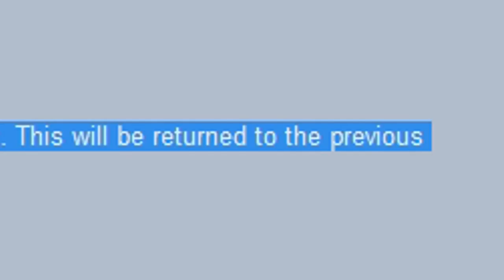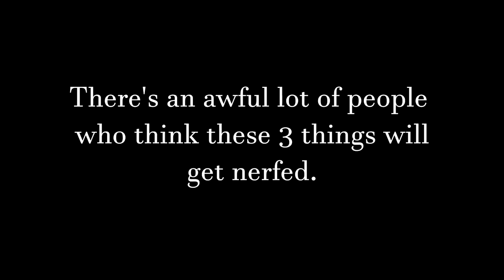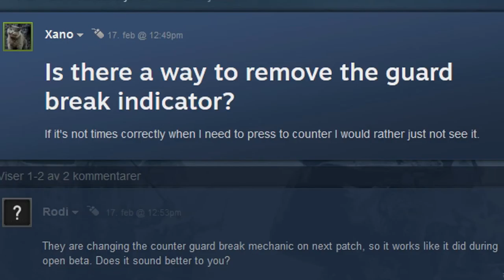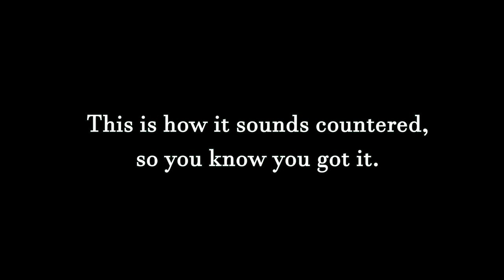For Honor Patch Notes (v1.03): Do Guard Breaks Need a Change?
Wasn't sure whether or not to make this video since the overwhelming majority want this change but we had to throw in our 2c. I personally don't like the thought that you can spam your way out of a situation, I thought the game was fairly lenient to begin with.

Compared to a lot of fighting games out there For Honor is pretty simplistic. It has a slew of problems that need fixing but for now it's still a pretty good game to play. I think if they make better decisions in the future ubisoft could turn this one into one of my favorites.

If this change is made, obviously I think it'll be fine, might kill a bit of the competition but I'm pretty sure the game will still be fun. I never took the game too seriously. Just seriously enough to make a video, not enough to get /too/ mad about it anyway. (Trust me I do have my raged moments)

typhoonite also took the footage of the lawbringer/pk btw, I forgot to write that in.